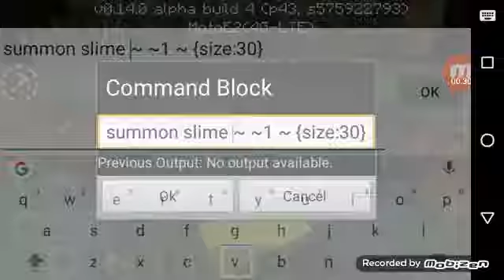Minecraft Mario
Pack télécharger sur l'application master cordialement mcpe